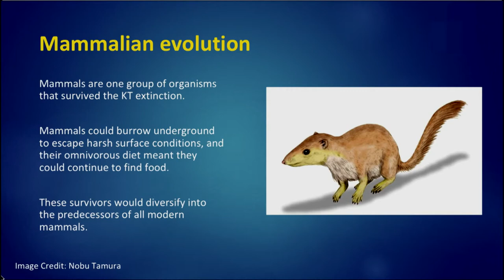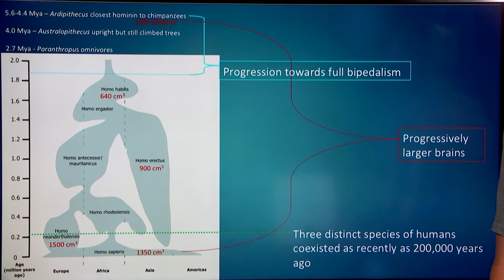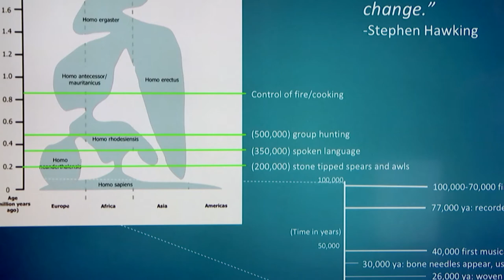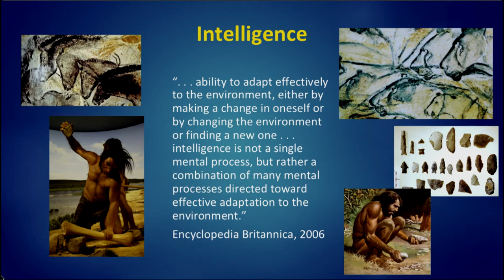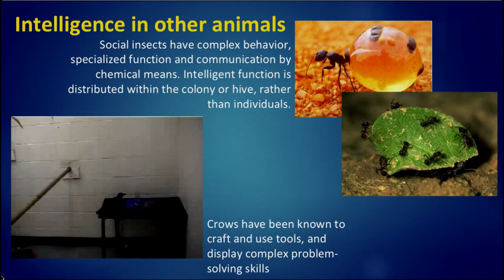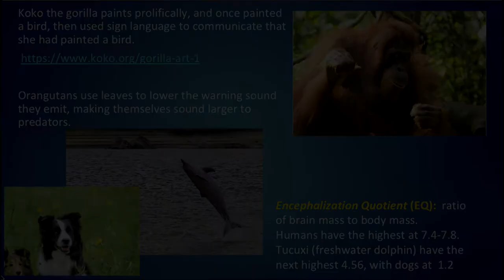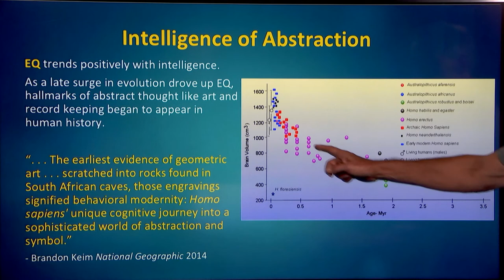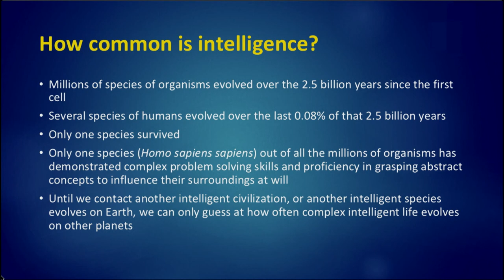Genus Homo | Astrobiology Course 5.6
Learn the foundations of astrobiology from Professor Impey, a University Distinguished Professor of Astronomy at the University of Arizona, with our Astrobiology: Exploring Other Worlds course here on YouTube. This video is part of module 5, Complex Life & Intelligence.

Want to take the free course from start to finish, including assignments and quizzes to help your learning?